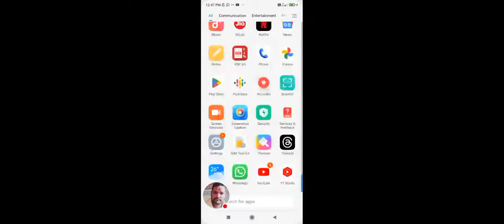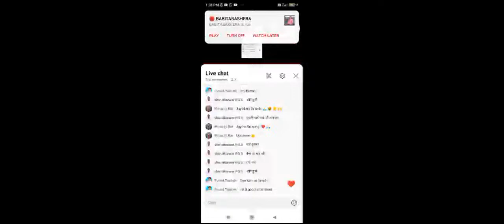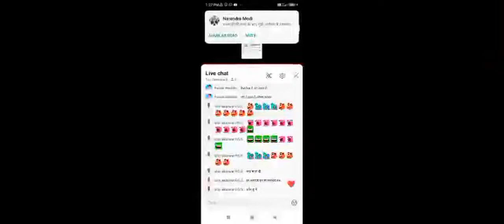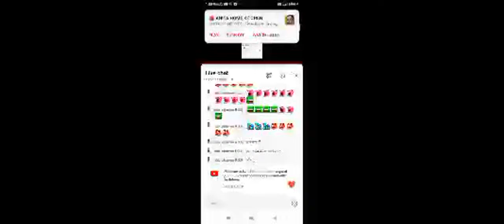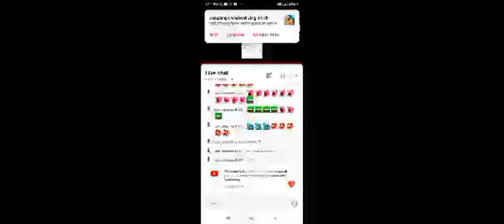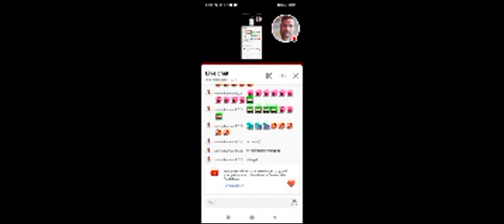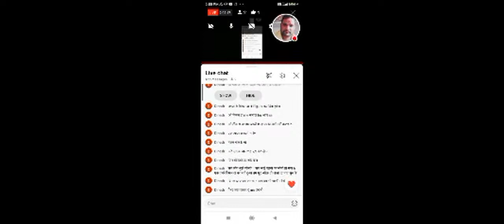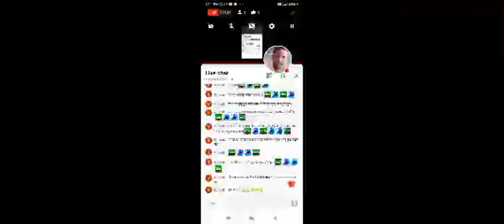Happy Ramnavami All Off You🚩Jai Shree Ram🚩🚩